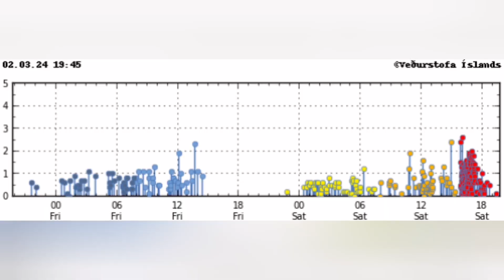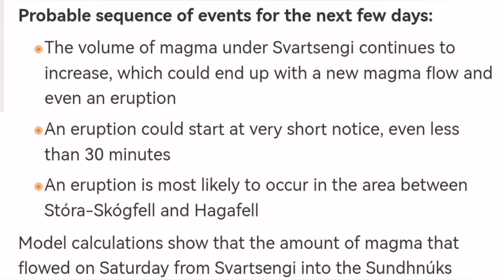Lava May Flow Without Eruption,Iceland Svartsengi Volcanic System,Sundhnúka Hagafell Fissure Volcano